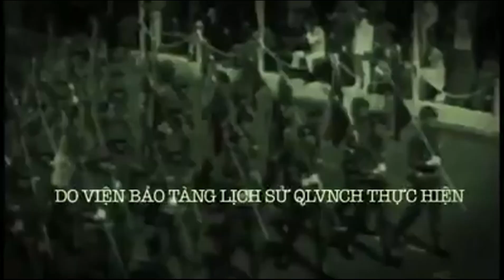Quân Sử VNCH: (16) Nha Kỹ Thuật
Mar 02 Quân Sử VNCH 16A - Nha Kỹ Thuật
Mar 02 Quân Sử VNCH 16B - Nha Kỹ Thuật